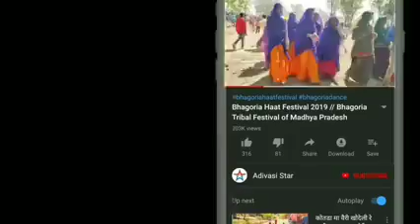Masti__ masti __ma_ piyar_ hoijo_ vo_ gori_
Dj Rk